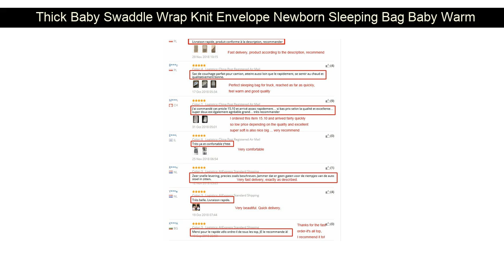Discount Thick Baby Swaddle Wrap Knit Envelope Newborn Sleeping Bag Baby Warm Swaddling Blanket In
Best  Thick Baby Swaddle Wrap Knit Envelope Newborn Sleeping Bag Baby Warm Swaddling Blanket Infant Strol